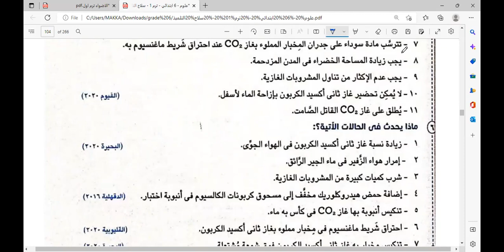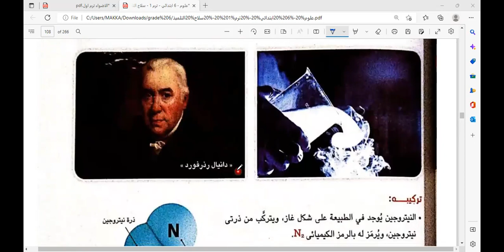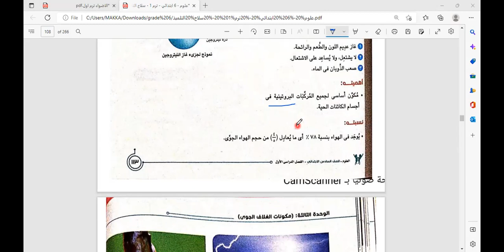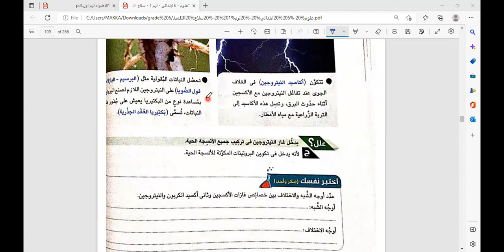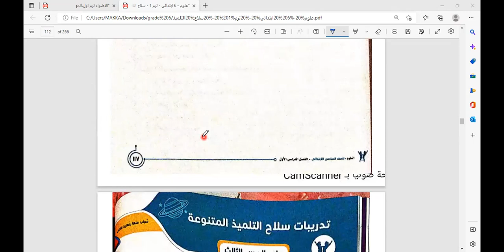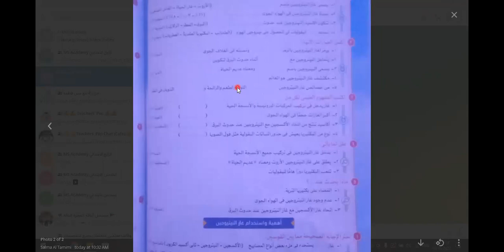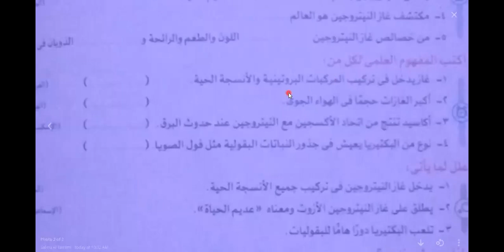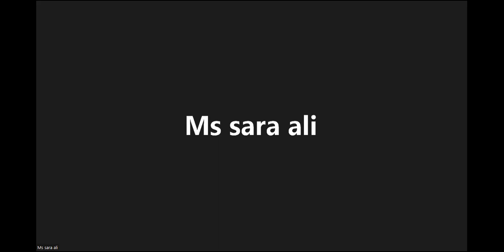MS علوم مراجعه غاز النيروجين للصف السادس مع مس سارة في اكاديمية